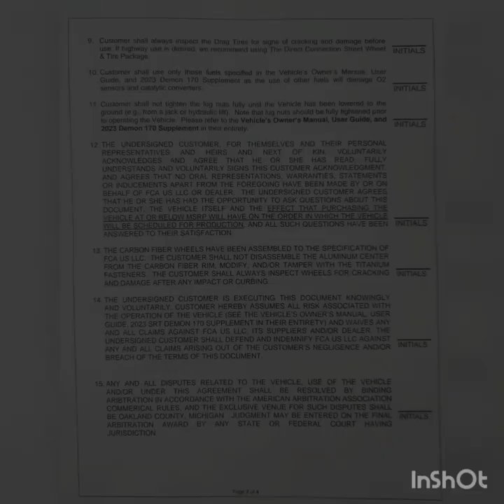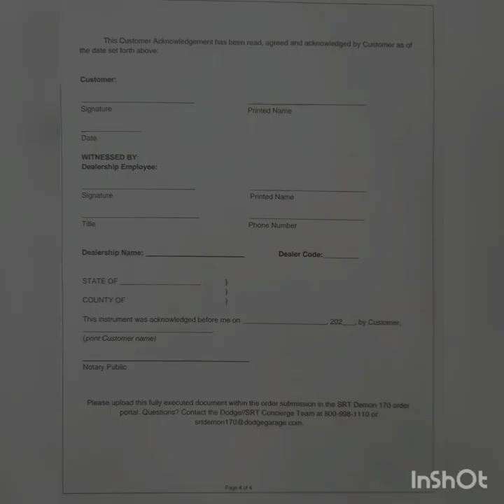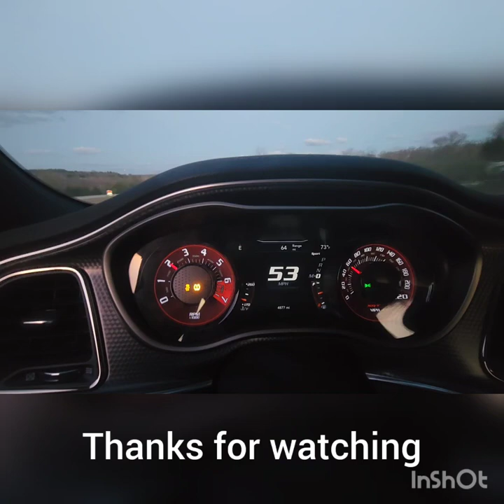I have answered Dodge's last call! 2023 Demon 170 order confirmed!